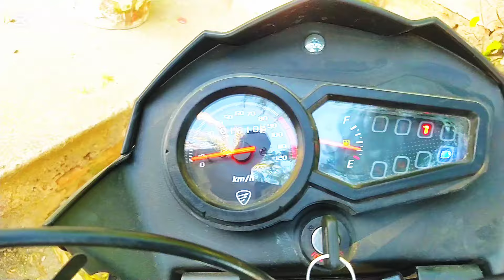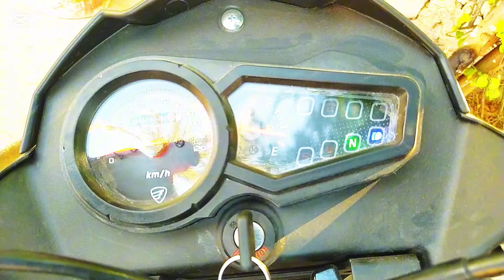italika ft 125 ts 2024